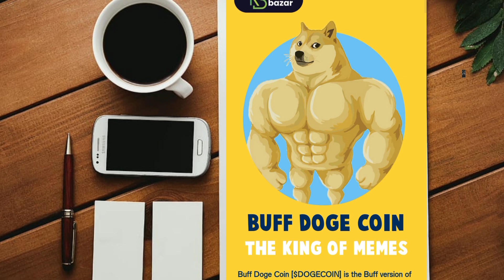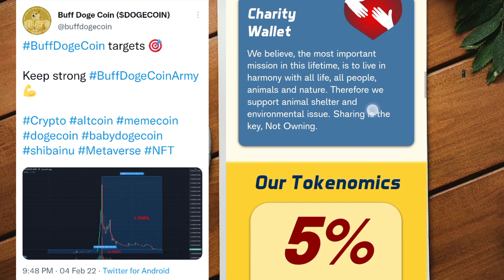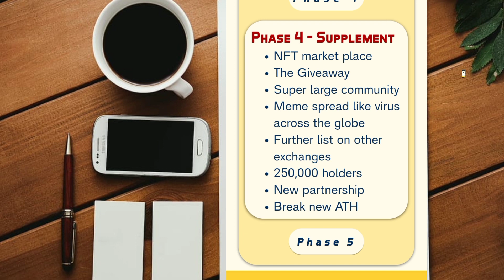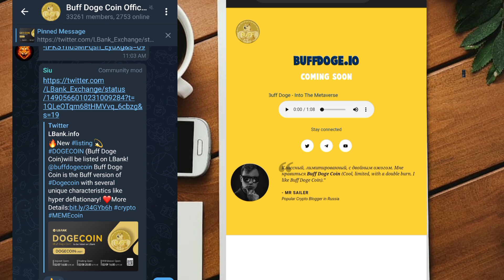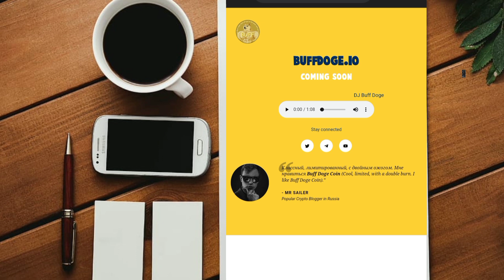SHIBA INU HOLDERS: BUFF DOGE COIN NEW UPCOMING ROADMAP!